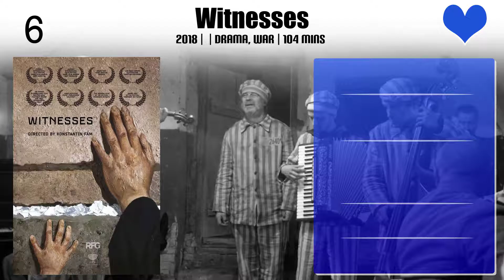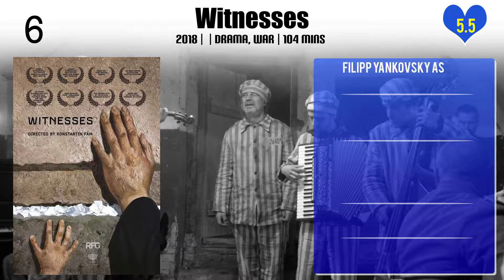Filipp Yankovsky Top 10 Movies of Filipp Yankovsky| Best 10 Movies of Filipp Yankovsky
Top 10 Movies of Filipp Yankovsky

Find the list of top 10 and best movies by Filipp Yankovsky
Мы
Tri mushketera
Day of the Full Moon
Rasputin
Witnesses
Afghan Breakdown
Star
Love with an Accent
Сентиментальное путешествие на картошку
Mirror

Pl. Comment down your favorite movie of Filipp Yankovsky